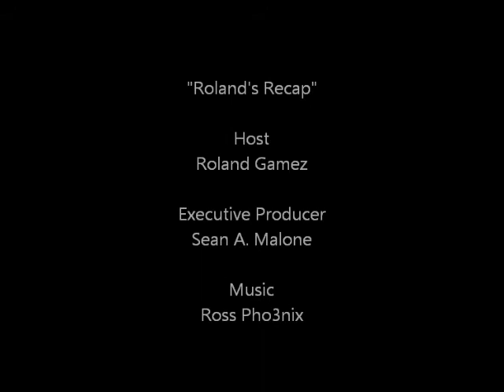Roland's Recap - Exclusive Interview with Guy Mezger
We talk one-on-one with MMA legend Guy Mezger